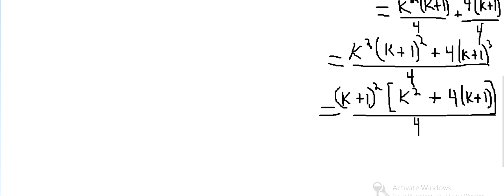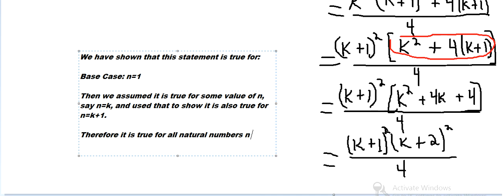Math Induction: Sum of Cubes Formula (Part 2)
This video is the second part of showing you how to prove the sum of cubes formula using the principle of math induction. In the first video we started with the base case and proceeded to forming an induction hypothesis. Now we'll take the induction step and thus show that this formula holds true for all natural numbers.